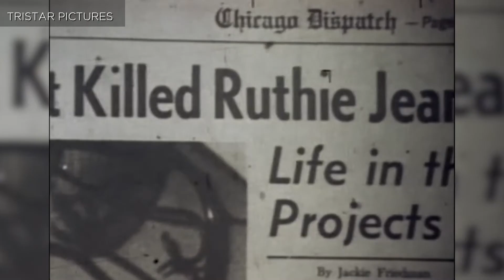From Ursula to Pinhead, LGBTQ stars on the appeal of horror & fantasy | Why We Love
Whether you’re talking about the animated classics of the “Disney Renaissance” or the slasher horror flicks of the ’80s, the most enchanting characters are always the villains. That’s especially true for queer audiences, who have long found themselves not in the protagonists, but in the perceived outsiders, the eccentrics, and the supporting players. The cultural significance of queer-coded characters like Ursula and Freddy Krueger has been hotly debated for decades. But just because they’re the “bad guys,” does that mean we can’t find qualities within them worth celebrating? In this episode of Why We Love: Pride Edition, The A.V. Club invited LGBTQ celebrities and experts to share their obsessions with the fantastical, the monstrous, and everything in between. From Pinocchio to Pinhead, these are the pop culture figures that made queer audiences feel seen through the power of magic and metaphor.

Why We Love: Pride Edition’s “Magic & Monsters” episode dives into the queer appeal of spell-casting, the enviable glamour of Disney villains like Cruella de Vil, why LGBTQ horror fans have to “come out twice,” and so much more. Featured talent includes: Los Espookys’ Julio Torres, musician Ezra Furman, The Politician’s Rahne Jones, Guy Branum, musician Keiynan Lonsdale, Homophilia host Dave Holmes, Waiting To X-Hale co-host Karen Tongson, Kalen Allen, Horror Queers co-hosts Joe Lipsett and Trace Thurman, Keep It host Ira Madison III, Buffering The Vampire Slayer co-host Jenny Owen Youngs, Drag Race’s Nina West, and author Laurie Essig.

While Why We Love: Pride Edition is an ode to the pop culture that resonated with LGBTQ audiences over the decades, The A.V. Club recognizes that there wouldn’t even be a Pride Month to celebrate without the Black trans community. In honor of the Black trans trailblazers who have always been at the forefront of queer liberation, we’ll be taking an opportunity while promoting each new episode of Why We Love: Pride Edition to shine a spotlight on a different Black trans organization you can support and donate to.

Today we’re highlighting: The Okra Project. This collective works globally to bring “home-cooked, healthy, and culturally specific meals and resources to Black trans people.” With the help of donations, The Okra Project hopes to extend “free, delicious, and nutritious meals to Black Trans people experiencing food insecurity.” They’ve also recently launched mental health recovery funds in the names of both Nina Pop and Tony McDade, two trans individuals who were murdered this May.

00:00 Intro
00:55 Magic & Fantasy
03:56 Disney
06:22 Loving The Weirdos & Outsiders
09:35 Horror